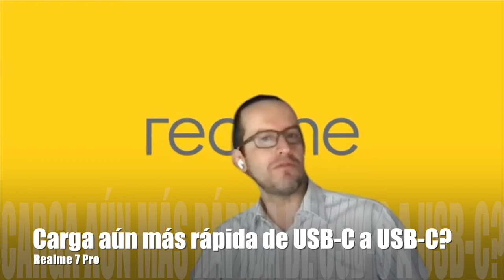Conozca las respuestas acerca del Realme 7 y Realme 7 Pro!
¿Qué tiene de especial el Realme 7 Pro?